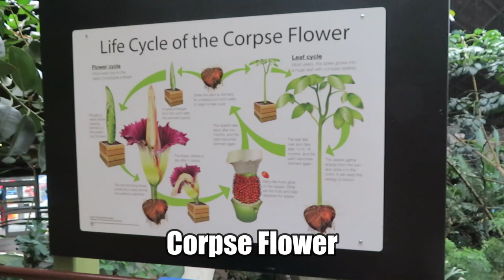A Visit To The Toronto Zoo in Summer 2023! Lions! Red Pandas! Naked Mole Rats! A Wombat & More!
Filmed on Wednesday June 14th, 2023, he head over to the Toronto Zoo to check in on our animal friends.

Here we will see Indian Peafowl, Greater One Horned Rhino, Sumatran Tiger, Masai Giraffe, African Lion, Spotted Hyena, Spectacled Owl, Golden Lion Tamarin, Poison Dart Frogs, Axolotl, Naked Mole Rat, Wombat, Snakes, Polar Bear, Arctic Wolves, Canada Geese, Amur Tiger, Zebras, Hippopotamus, and so many more.

Join us as we take a look at The Toronto Zoo in Summer 2023.

Is there somewhere or something you'd like to see?